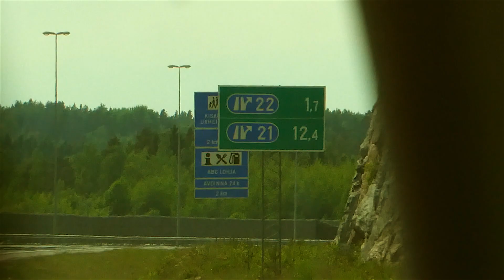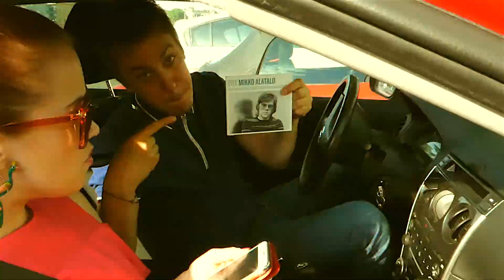Eteläranta - Oppisin olemaan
säv. Juha Sarkkinen
san. Veera Aivio

kuvaus & leikkaus: Taneli Tulkki